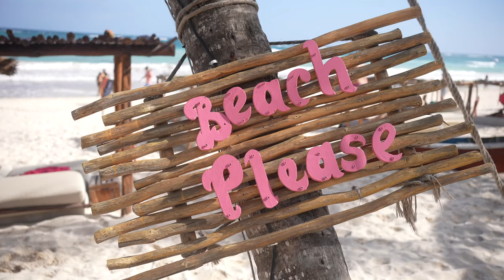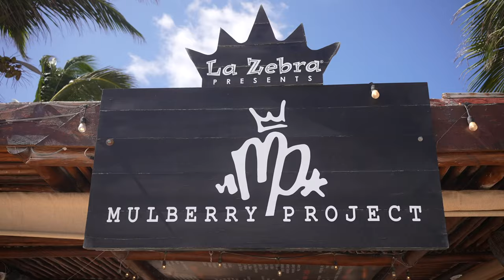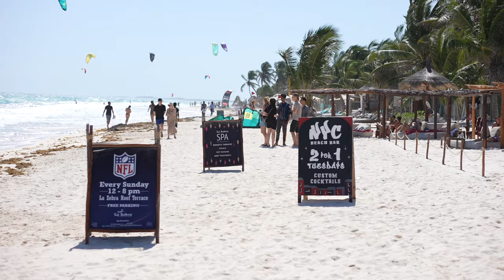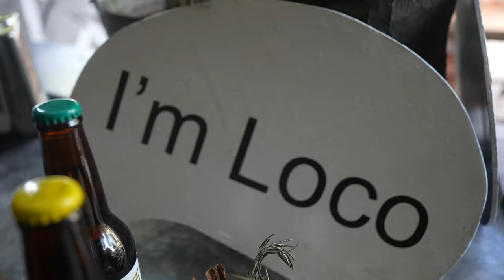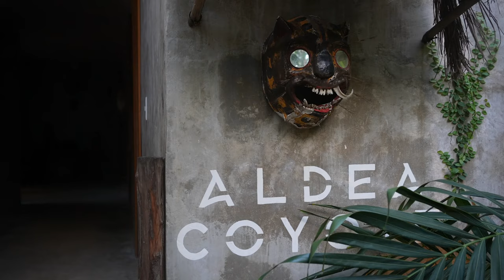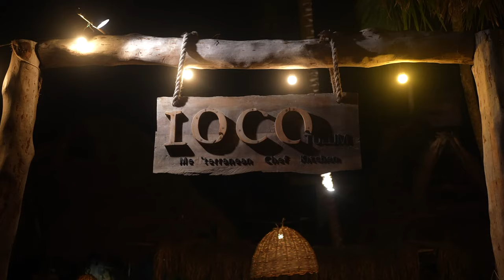La Zebra Beach Club / Loco Tulum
Hey Guys! If you ever find yourself in Tulum, make sure too check out one of the best restaurants in the entire city at " Loco Tulum". Much Love !

DnV LaLaLand
269 S. Beverly Dr. # 495